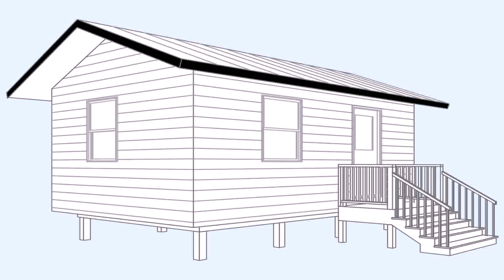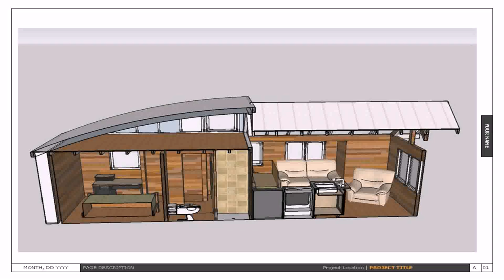Buy Car NY 5% DP